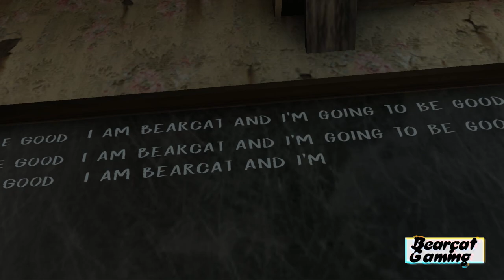EVIL NUN Scary Let's Play Part 2 Van Escape (Mobile Game)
Final Escape from EVIL NUN using here van

Game Name - Evil Nun Android Horror Game

The game Evil Nun has a protagonist character, the Player, and an antagonist character, the Nun.

The player must acquire various objects to eventually open the Exit Gate in 5 days. They must do all this while hiding and running away from the Nun, as she Hunts the player Down.